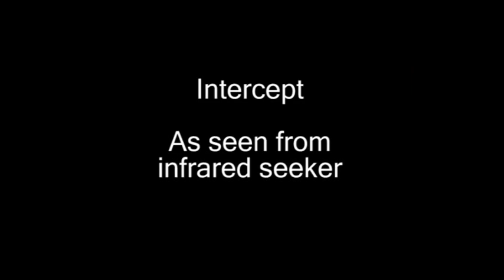Aegis BMD Stellar Avenger (FTM-17) B-Roll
In conjunction with the Missile Defense Agency (MDA), U.S. Pacific Fleet ships and crews successfully
conducted the latest Aegis Ballistic Missile Defense (BMD) at-sea firing event on July 30. During this event, entitled Stellar Avenger, the Aegis BMD-equipped ship, USS Hopper (DDG 70), detected, tracked, fired and guided a Standard Missile -3 (SM-3) Block (Blk) IA to intercept a sub-scale short range ballistic missile. The target was launched from the Kauai Test Facility, co-located on the Pacific Missile Range Facility (PMRF), Barking Sands, Kauai. It was the 19th successful intercept in 23 at-sea firings, for the Aegis BMD Program, including the February 2008 destruction of the malfunctioning satellite above the earth's atmosphere. Stellar Avenger was part of the continual evaluation of the certified and fielded Aegis BMD system at-sea today.

At approximately 5:40 pm (HST), 11:40 pm (EDT), a target was launched from PMRF. Three U.S. Navy
Aegis BMD-equipped ships, the cruiser, USS Lake Erie (CG 70) and destroyers USS Hopper (DDG 70) and USS O'Kane (DDG 77) detected and tracked the target with their SPY radars. Each developed fire control solutions. At 5:42 pm (HST), 11:42 pm (EDT) the crew of USS Hopper fired one SM-3 Blk IA missile. The USS Hopper's Aegis BMD Weapon System successfully guided the SM-3 to a direct body to body hit, approximately two minutes after leaving the ship. The intercept occurred about 100 miles above the Pacific Ocean. USS O'Kane conducted a simulated engagement of the target. USS Lake Erie, with its recently installed upgraded Aegis BMD 4.0.1 Weapons System, detected and tracked the same target.

After Stellar Avenger, the same three ships participated in the first live engineering evaluation of Aegis
BMD's next system upgrade. Engineers and ships crews recently completed installation and evaluation of an advanced version of the Aegis BMD weapon system. For the first time, the USS Lake Erie used this advanced system during a live firing to evaluate all fire control functions, including launch of a simulated SM-3 Blk IB. This is a typical step in the evaluation of any advancement in the Aegis weapon system. The USS Lake Erie will fire the new SM-3 Blk IB using this advanced weapon system in late 2010. This advanced Aegis BMD system will improve the probability of kill against advanced threats.

MDA and the U.S. Navy cooperatively manage the Aegis BMD Program. Lockheed Martin Maritime Systems and Sensors of Moorestown, New Jersey is the Combat System Engineering Agent (CSEA) and prime contractor for the Aegis BMD Weapon System and Vertical Launch System installed in Aegis equipped cruisers and destroyers. Raytheon Missile Systems of Tucson, Arizona is the prime contractor for the SM-3 missile and all previous variants of Standard Missile.

Aproved for Public Release: 09-MDA-4798